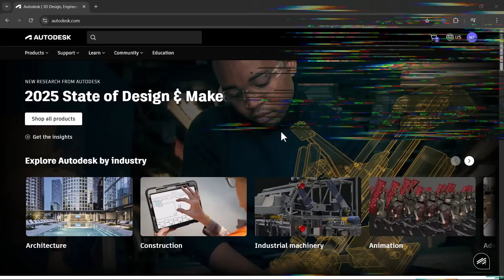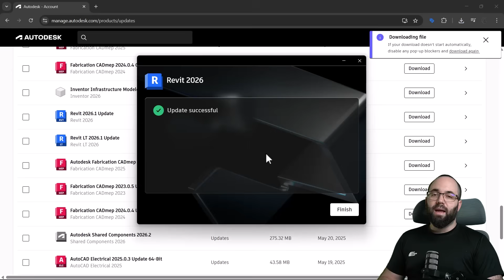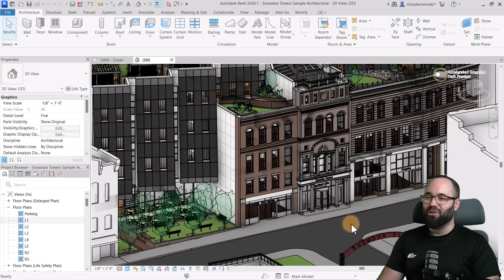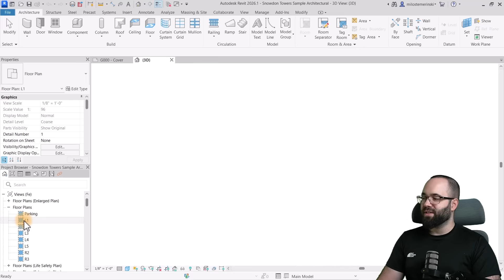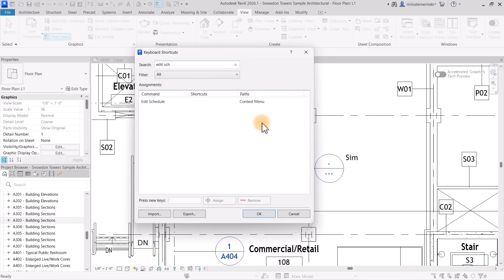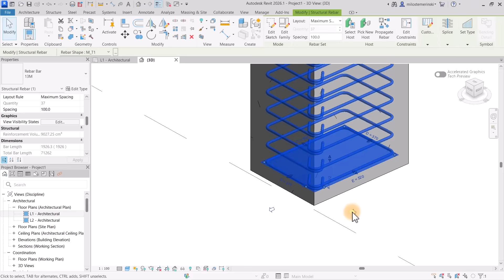Revit 2026 1 - Small update Review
In this video, we take a quick look at the Revit 2026.1 update. Although it’s a smaller release, it brings a few useful improvements and bug fixes that enhance daily workflows. Join us as we explore what’s new, what’s changed, and how it might affect your Revit projects.

Timestamps:
00:00 – Introduction
00:45 – How to update to Revit 2026.1
01:49 – Accelerated graphics tech preview update
02:58– Referencing views update
03:57 –Shortcuts update
04:22 – Double click behavior update
04:52 – Structure update
05:43 –Outro

36YT25